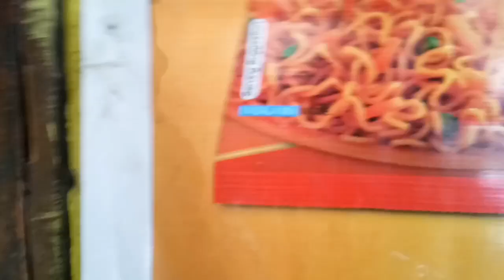Bachpan ki Dost❤️ ne Lunch Par Invite kiya😍💖, Ab to Chai banana sikhna hi parega 😂😜